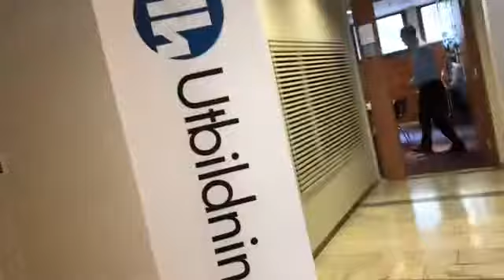VLOGG| Åker till Stockholm och går på Plast-kurs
Hejsan, hejsan!

Igår åkte jag till Stockholm för att lära mig mer om Hållbar plastanvändning.
Jag kunde självklart inte filma under kursen men jag lärde mig en hel del om plast som jag kommer återkomma till snart.

Allt gott
Från mig, Ninah